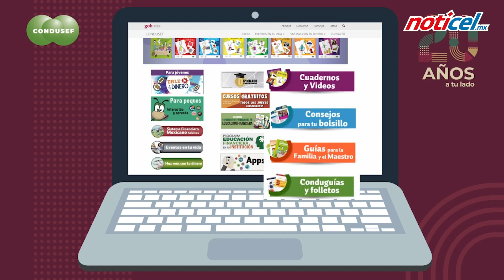Condusef alerta por eventuales delitos